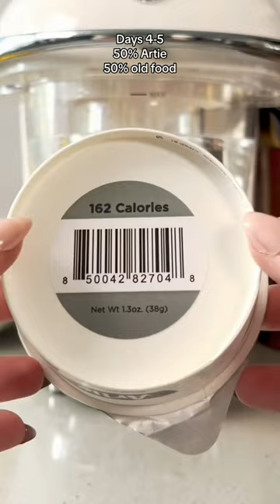How to use our handy dandy Transition Pack. Truly next level pet care and nutrition 😎